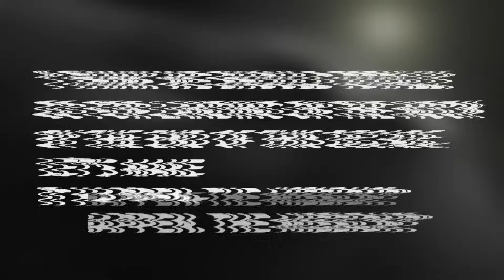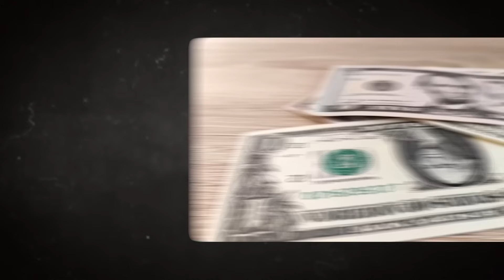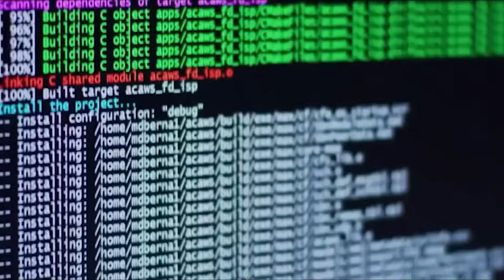Apollo Astronaut: "For This Reason, NASA Has Never Returned to the Moon!"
In the annals of space exploration, one mission stands out like a cryptic enigma—Apollo. A triumph of human ingenuity, it sent men hurtling through the inky void to touch the very face of the moon. Hidden in the shadows of that celestial success lies a secret so profound and so controversial, that it has kept NASA from returning to our lunar neighbor for decades. But what secrets could possibly be lying in the lunar shadows? And why has the moon become a forbidden frontier for humanity's return?